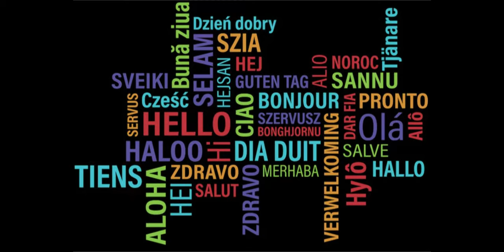[VR 3D] Skiing in French Mountains / Ski au Lioran (Masseboeuf) Mars 2019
Skiing in French Mountains / ski au Lioran (Masseboeuf) Mars 2019

Cette vidéo a été tournée dans les montagnes françaises et plus particulièrement à la station de ski du Lioran en mars 2019 (la neige commençait à manquer).
Filmé en 3D avec la WEEVIEW SID et son gyro stabilisateur

This was shot in French Mountains, especially at Lioran ski resort in march 2019 (the snow was lacking this week).
Filmed in 3D with the WEEVIEW SID and its gimbal.